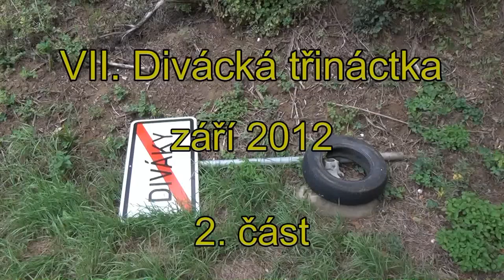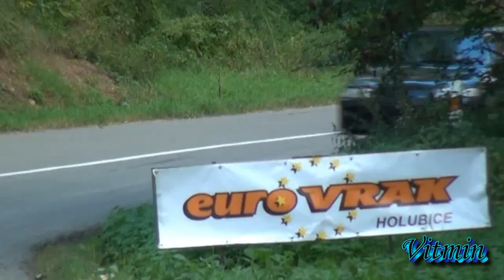ŠKODA, LADA - VII. Divácká třináctka 2012 - 2.část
Druhá část z Divácké třináctky je převážně pro vyznavače krásných starších strojů, jakými byli Škoda 130RS, Lada VFTS, Renault Gordini a jiné ...